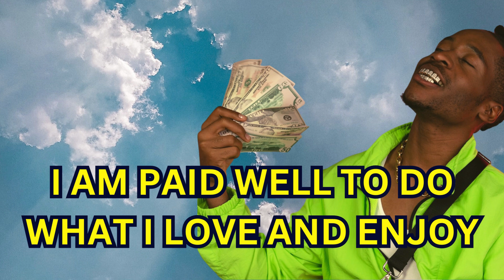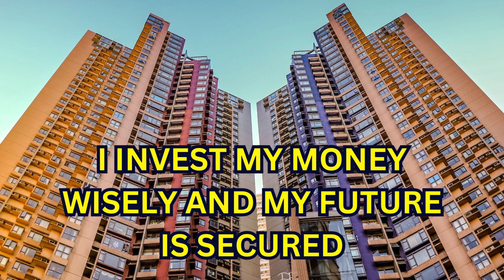I AM SUCCESSFUL | AFFIRMATIONS FOR CREATING WEALTH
Just about everyone has a dream of success, wealth and satisfaction that they haven't fully realized. And as we experience more, live more, our dreams grow and develop more. If you are not exactly where you want to be in life with your career and money, then it's time you began creating it in your life and that begins in your ConsciounessCreation.